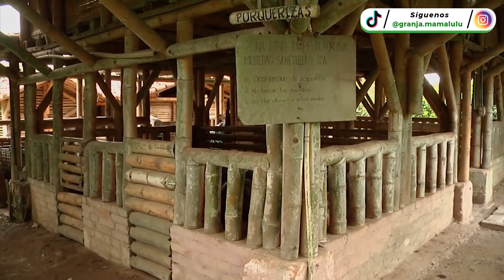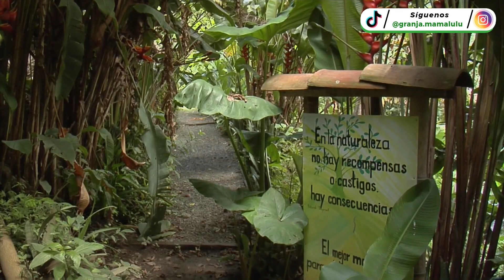Pequeña GRANJA INTEGRAL AGROECOLÓGICA es MODELO en Colombia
☺️¿Quieres visitarnos?

Nuestros Servicios

✅Recorrido Educativo Agroecológico por los senderos de la granja. (2 horas aproximadamente).
✅Alojamiento en nuestra Posada Nativa en bioconstruicción en Guadua, disfrutando de la tranquilidad del campo y la naturaleza. (Solo por reserva).
✅Restaurante con comidas campesinas usando productos de la granja (Solo por reserva). Pollo al paseo y Pescado a la Guadua.
✅Curso paso a paso de Bioconstrucción en Guadua  [Presencial 2 Veces al año. 15 Días de formación]

La Pequeña Granja de Mamá Lulú es un proyecto familiar campesino de autosubsistencia, que se ha venido desarrollando en un proceso de ya hace 40 años, desde que iniciamos esta más que todo determinado a la conservación de la parcela que es una finca muy pequeña.

Una finca de una hectárea muy destinado también a enaltecer y a recuperar temas como el de la soberanía alimentaria, producir en la parcela la alimentación propia y y vivir en armonía con la naturaleza y con el entorno.

En los últimos años incursionamos y se fortaleció una actividad económica que de pronto determinamos como el agroturismo, inicialmente empezamos a vender unos pequeños productos excedentes de cosecha como mandarinas, miel de abejas, y aguacates tierra de lombriz

Luego se agregaron los refrigerios después ya eso se fue mejorando y empezamos a ofrecer digamos un servicio de restaurante campesino, diseñamos un plato que se llama pescado a la guadugua, que es como de los más exóticos y lo más digamos original de la granja de mamá lulú.

Luego agregamos un ingrediente más que es el servicio de alojamiento en una posada nativa ese es el término que nosotros le damos a nuestro recinto, que es una construcción muy hermosa diseñada y construida pues con guadua, de diseño propio y ahí funciona pues digamos a manera de de alojamiento y bueno ese es como una síntesis de que lo que nosotros hemos hecho y cómo ha crecido en nuestra pequeña actividad económica.